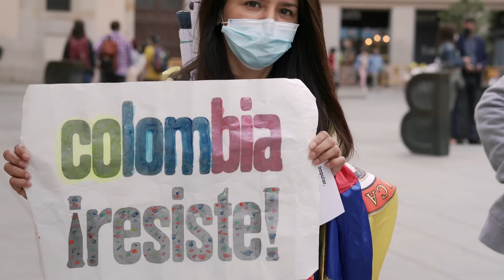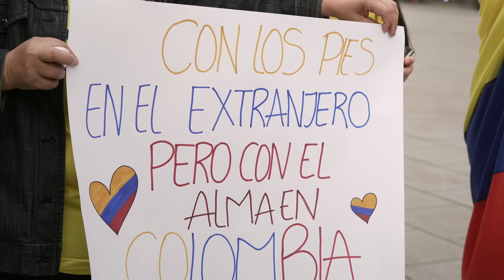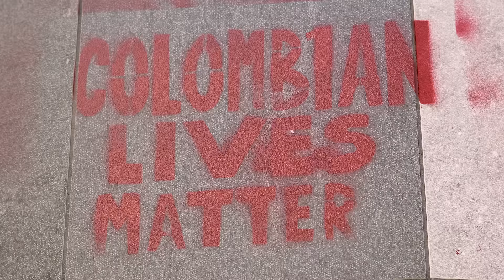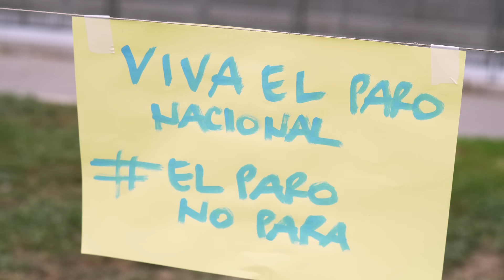Che Sudaka & Marta Gómez: "Para la guerra nada" - Video Oficial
Conocimos a Marta Gómez en el 2019 por obra y gracia del mítico cantautor argentino Piero, gran amigo de tod@s y gestor del encuentro.

De aquel primer contacto surgió la idea de grabar algo junt@s y la vida quiso que el momento sea éste, precisamente cuando el pueblo colombiano se manifiesta en las calles clamando Paz y Justicia Social.

Una canción, originalmente de Marta Gómez, que hemos transformado en un Currulao con toques de Chamamé y cuya letra se ha convertido ya, en un himno de Paz.

¡Además de ser un adelanto del próximo disco que verá la luz en el 2022, cuando celebraremos nuestros primeros 20 años!

Músicos Invitados:

Felipe Muñoz y Sebastián Cabra: percusión colombiana
Nicolás Torres: bajo

Grabado por Sergio Morales "Pakandé" y Hugo Vejar
Mezclado por Sergio Morales "Pakandé" en Conectando Estudio
Masterizado por Yves roussel

Video realizado por Estefanía Velásquez
Colorización : Aline Biz

LETRA:

Desde la paz,para la paz
alzamos nuestras voces.

Love and unity.

Para el viento,una cometa
Para el lienzo,un pincel
Para la siesta una hamaca
Para el alma,un pastel
Para el silencio,una palabra
Para la oreja,un caracol
Un columpio,pa'la infancia
Y al oído un acordeón.

Para la guerra nada
Para el sol,un caleidoscopio
Un poema para el mar.
Para el fuego,una guitarra
Y mi voz para cantar.
Para el verano bicicletas
y burbujas de jabón.
Un abrazo pa'la risa,
Para la vida una canción

Pa' conectar una mirada,
Abrazos pa'l Corazón.
Para admirarte la distancia
Para existir solo el amor
Para entenderte mira el río,
Para darte fuerza el mar.
Pa' respirar solo el presente
Y un camino para andar.

Para amigos,para amigas
Para chicos para grandes
Para hermanos,para hermanas
para los padres,para las madres
Para el callado,para el que grita
Para el compadre y la comadre
Para el que une,para el que invita
Para todos,para todas
Para el canto del ruiseñor,para el vuelo de la paloma
Para la vida,para el milagro,para la paz,para la esperanza,para el mar,para conectar,para comunicar.

Para el cielo,un arcoíris
Para el bosque,un ruiseñor.

Pa'respirar sólo el presente y un camino para andar

Para el oido
Melodías
Para tu alma
esta canción

Para abrir tu corazón
es la Combinación